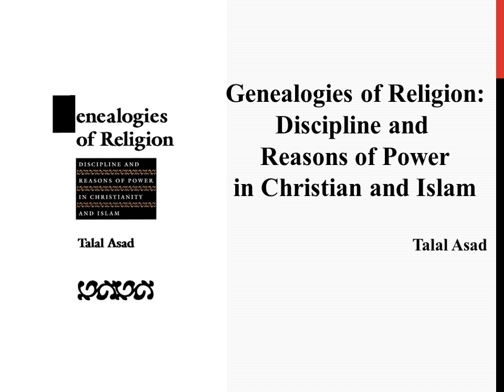Talal Asad's "Genealogies of Religion" (Book Note)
Talal Asad's "Genealogies of Religion: Discipline and Reasons of Power in Christianity and Islam" (Book Note)